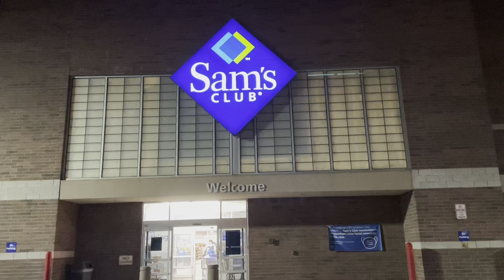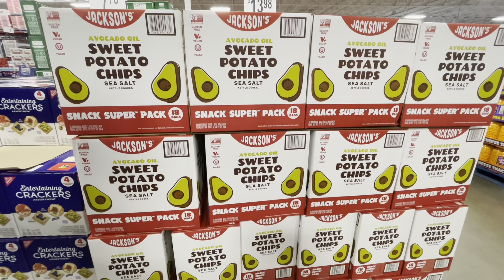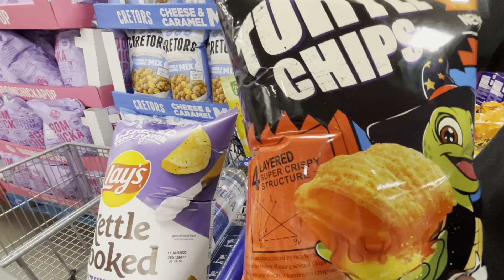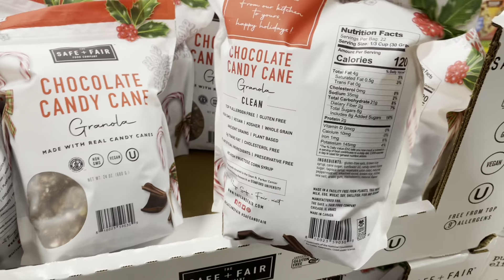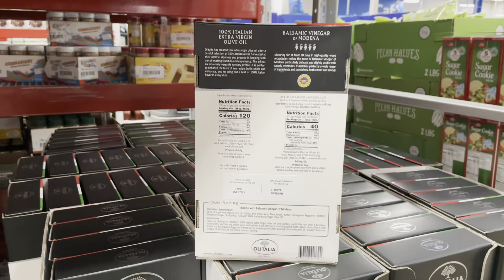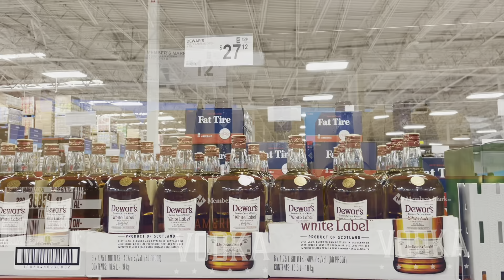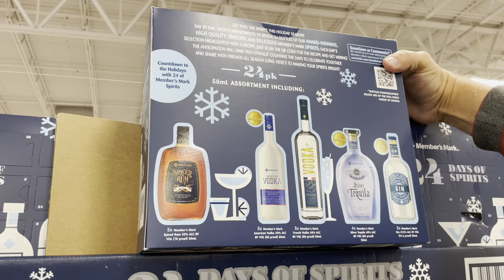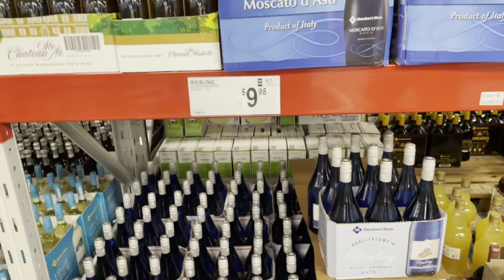Sam’s Club unexpected items, you can't get at Costco. Insanely cheap liquor price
We usually shop at Costco, but we really like the freshly squeezed Orange Juice, at Sam's club and the Avocado oil is good price. While we were there, we discovered some unique items we didn't expect.  Also discovered their liquor prices are insanely cheap. We bought a few items and tasted/sampled them out for you.